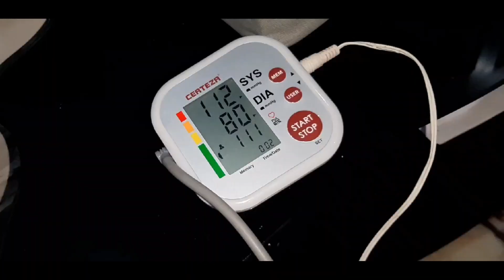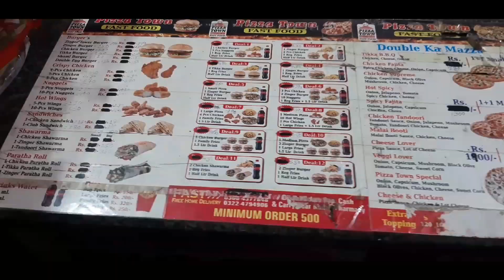Lakhneet Ki Reception Party Mein Dhamal | Wedding Vlog Mazi bhao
Description

Lakhneet Ki Reception Party Mein Dhamal💃🏻

Lakhneet Vlogs

49KLikes

949,681Views

11 Mar2023

SHARE the video with your friends and family. Don't forget to share your thoughts/suggestions in the COMMENTS section.